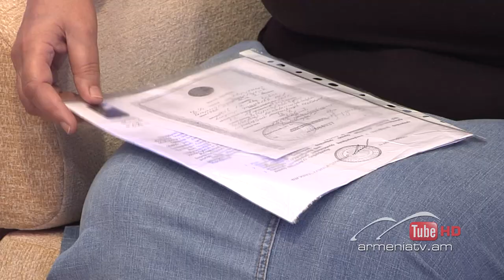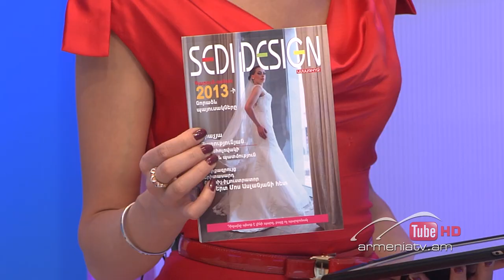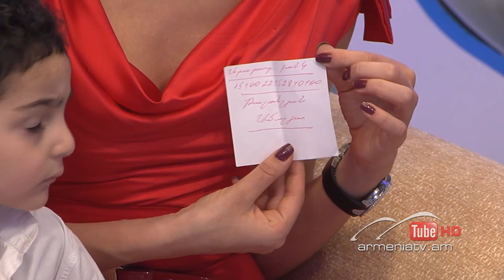Մարդկային գործոն #33,Թեմա՝Չարամիտ բարեգործները / Mardkayin gortson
թեմա ՝   ՉԱՐԱՄԻՏ ԲԱՐԵԳՈՐԾՆԵՐԸ

ԱՄԱԼՅԱ ԹԱԼԱՆՉՅԱՆ
ՄԱՐԳԱՐԻՏԱ ԴԱՎԹՅԱՆ
ATV Հեռուստաընկերության «Առողջություն» հաղորդաշարի պրոդյուսեր
ԴԱՎԻԹ ԱԼԱՎԵՐԴՅԱՆ
ԵՊՀ Ժուռնալիստիկայի ֆակուլտետի դասախոս, «Մեդիամաքս»-ի գլխ. խմբագիր
ՀՐԱՉՅԱ ՀԱՐՈՒԹՅՈՒՆՅԱՆ
"Distribution Armenia" կազմակերպության տնօրեն
ՎԱՀԱԳՆ ԴԱԼԼԱՔՅԱՆ
"AM" իրավաբանական ընկերության ավագ իրավախորհրդատու, փաստաբան
ՄԱՆՈ ԳՐԻԳՈՐՅԱՆ
դերասանուհի

ЗЛОБНЫЕ БЛАГОДЕТЕЛИ

АМАЛЯ ТАЛАНЧЯН
МАРГАРИТА ДАВИДЯН
продюсер телепрограммы «Арохчутюн» на канале АТВ
ДАВИД АЛАВЕРДЯН
преподаватель факультета журналистики ЕГУ, главный редактор «Медиамакс»
ГРАЧЬЯ АРУТЮНЯН
директор компании "Distribution Armenia"
ВААГН ДАЛЛАКЯН
адвокат, старший юридический советник юридической фирмы "AM"
МАНО ГРИГОРЯН
актриса

EVIL BENEFACTORS

AMALYA TALANCHYAN
MARGARITA DAVTYAN
producer "Aroghjutyun" TV program at ATV
DAVID ALAVERDYAN
faculty journalism lecturer YSU, "Mediamax" editor in chief
HRACHYA HARUTYUNYAN
director "Distribution Armenia" company
VAHAGN DALLAKYAN
lawyer, senior legal adviser at "AM" law firm
MANO GRIGORYAN
actress